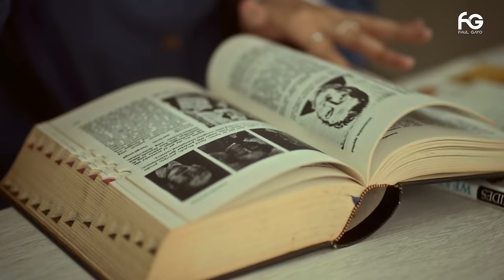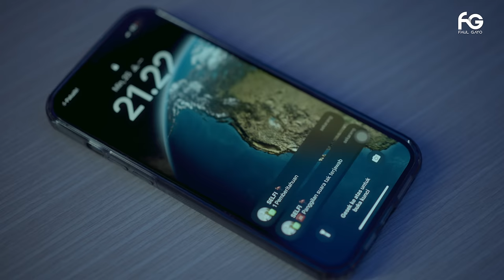Faul Gayo ft Selfi Yamma - Panggilan Cinta (Official Music Video)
Di sini saya sendiri Faul Gayo Merilis sebuah single Duet Terbaru saya Bersama Selfi Yamma berjudul “ Panggilan Cinta  “ . Single ini di rilis tanggal 1 November 2023 di semua Digital Streaming Platform, Yaitu Aple music , Spotify ,Joox , Langit Musik , Resso , Tiktok , Fb Music , Youtube Music dan Trebel .

Lagu ciptaan Faul Gayo ini menceritakan tentang seorang pria mencintai seorang wanita yang mana di antara keduanya saling Menyukai tetapi ragu untuk  mengungkapkan perasaan masing - masing . Lagu dengan lirik yang dalam di balut dengan gendre musik dangdut ini semakin lengkap dengan cengkok khas masing - masing antara Faul Gayo dan Selfi Yamma . Terlepas dari itu Selfi Yamma juga sangat membantu dalam memberi saran dan masukan untuk lagu ini sehingga menjadi hasil  yang bagus .

Music
Composed By Faul Gayo
Music Directed By Arif Iskandar
Aranged By Arif Iskandar

Music Video
Artist                               : Faul Gayo & Selfi Yamma
Model Video                  : Rani Zamala , Rizky Firmansyah , Mirdatul , Asniar
Director                          : Faul Gayo
Produser Music Video : Adi Studio
Director Photography : Ragly & Abi
Wardrobe And Stylish : Mala , Trisna , Vita
Make Up Artist             : Mala

Follow Faul yuk!